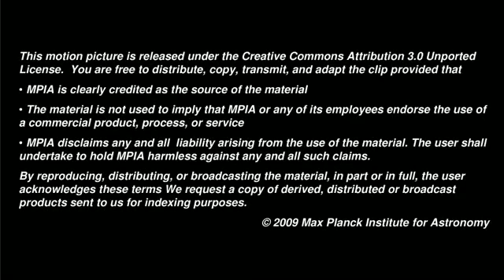PR091203_360p25_h264.m4v